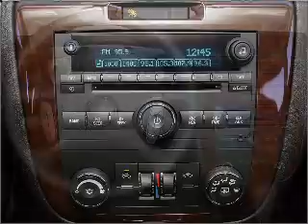2006 Chevrolet Impala - Manchester NH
Year: 2006
Make: Chevrolet
Model: Impala
Trim: LT
Engine: 3.5 liter 6 cylinder 12 valve
Transmission: 4-Speed Automatic
Color: Gray
Mileage: 97460
Address:
1477 S Willow St